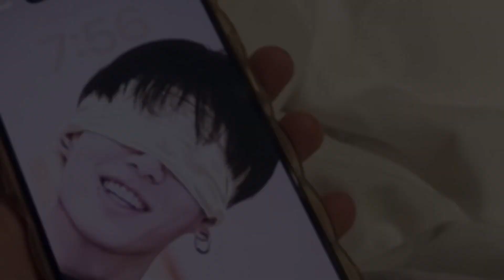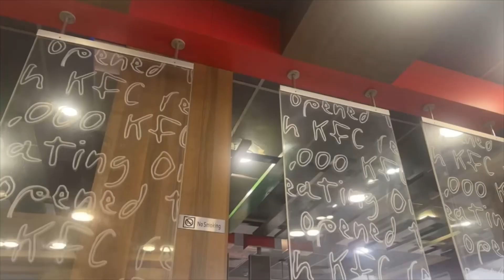ڤڵۆگ:هەولێر ، هۆتێل ، قەڵا ، نانی بەیانی ، ڕۆتینی بەیانیانی پێست ، KFC 🍪🌥️kurdish vlog in .erbil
erbil vlog , vlog with my family 🥰🍪

@kpopkurdsky @kurdbaran @AYA-KPOP-KURD @Jennie._.Kim262 @KurdCartoon @KpopKurdishBlink19k @Kurdish_monstiez @BlinkDestiny p@KPOPKOREANKURDISH @kpopkurdish4557 @COLLETA-KPOP p@k-popkurdnight @daliaa.11 @kim_Rayan12 @VXx_Leo @san1ii_s @jeOn-shna4 @JeOn_lady_baby @Lewa-x1v @s4saniiii @park_jmam494 ​⁠@parkjimin_567 @Jennie96kh @k-popkurdishworkbe988 @kpopstankurdish9697 @k-popkurdishworkbe988 @BlackQueen32956 @userrrr-i6l @Army_x_Blink2008 @NETTVKurd @bts_army44567 @KiToSh. @YunS1o_00 @L1lyy0 @hilalovesgranola @soylebuyrunn @nov1ixx @lisooda_luv @Kfan8607 @سِآرهّبًلَآکْروٌبً @marahkurdish @بڵینکمبڵینکمبڵینکم @کچەئاڕمی-ع1ت @بەشانزیەوەئاڕمیملەگەڵپلینک @kurdbaran @KPOPLIFEbts2013